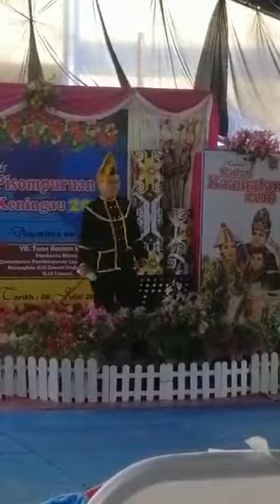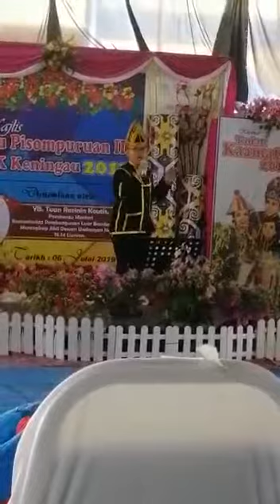Noromuk Lugu Piginawaan - Bonnie S. Sulimin